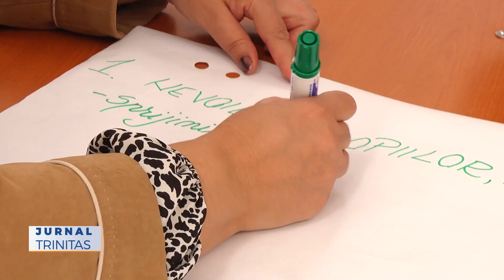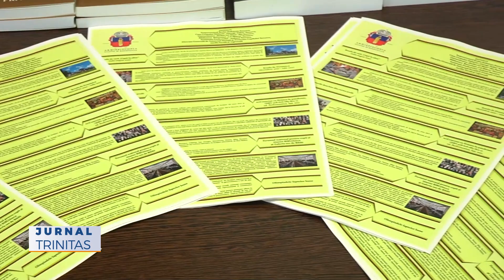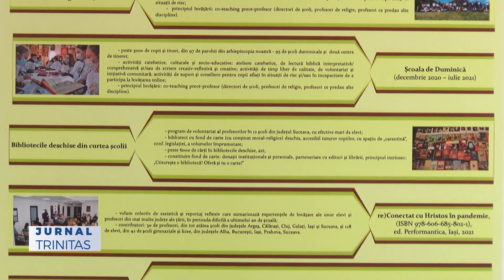Întâlnirea coordonatorilor de activități catehetice din Arhiepiscopia Sucevei și Rădăuților